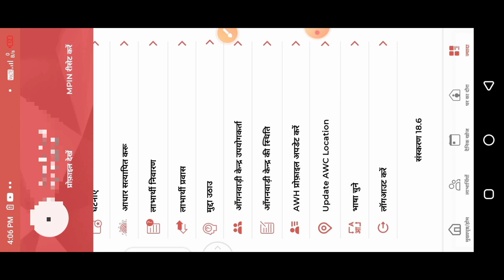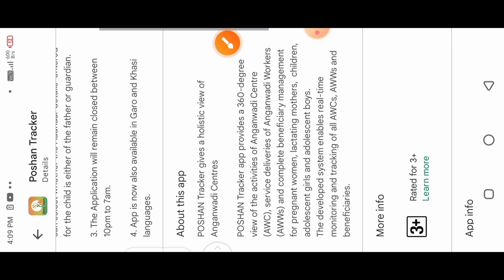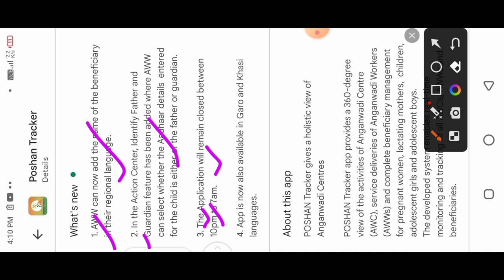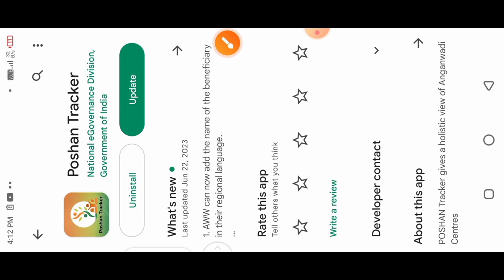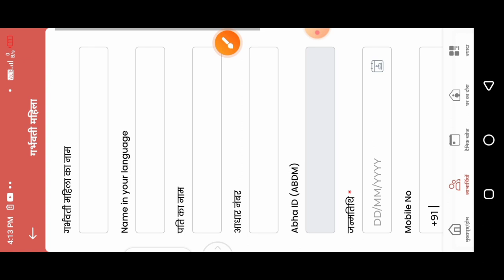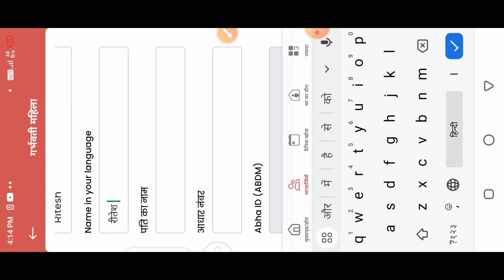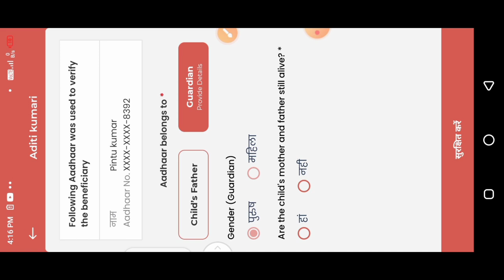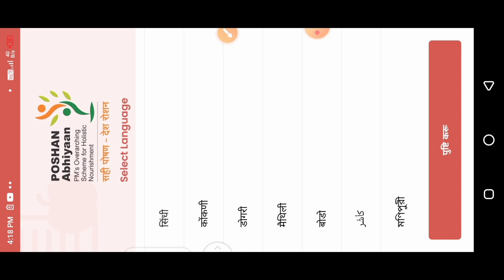Big update|Poshan Tracker 18.7|न्यू रजिस्ट्रेशन सभी भाषाओं में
Big update|Poshan Tracker 18.7|न्यू रजिस्ट्रेशन सभी भाषाओं में|👌👌@dktechnicalgya3630

poshan tracker new registration
poshan tracker adhar verify
anganwari
anganwari sevika
anganwari icds